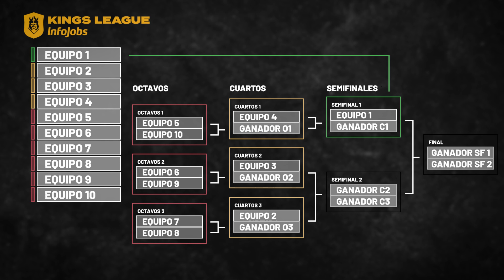CALENDARIO del 2024 de la KINGS LEAGUE y la QUEENS LEAGUE